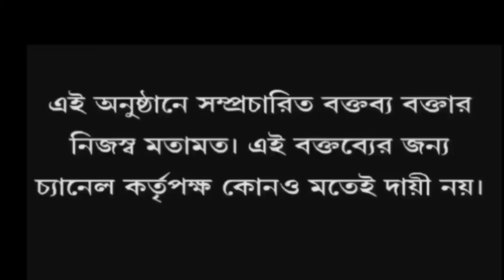মুখ্যমন্ত্রীর 'লোড শেডিং' তথ্যের ব্যাখ্যা দিয়ে পাল্টা মমতাকে তীব্র নিশানায় আর যা ফাঁস করল Suvendu!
"উনি আমাকে মেদিনীপুরের নেতা করে রেখেছিলেন আর BJP আমাকে রাজ্যের নেতা করেছে" আর যা ফাঁস করল Suvendu Adhikari!